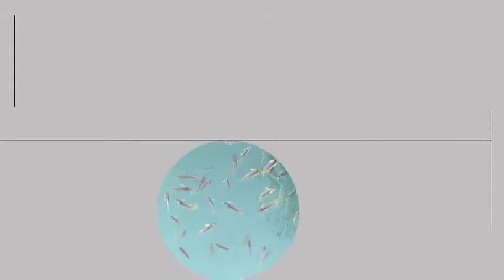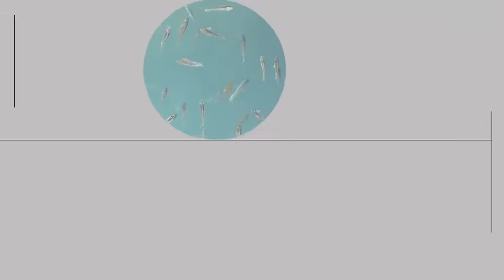Relaxing Music, Stress Relief, Soothing Music, With Native Musical Instrument " Zither "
Best instrumental music in the morning to help cheerful and energetic-nature sounds, sounds of spring, love, luck and happiness.
I read all of my comments and love hearing from you.
I hope you enjoy my video.  Thank you. : )
● WELCOME to Enjoy Relaxing Music - Stress Relief - Meditation
● A product of phitranMX
Sneaker Mèo Xám 513 Nguyễn Kiệm, p9, Phú Nhuận
💬 Chat: m.me/ShopMeoXam
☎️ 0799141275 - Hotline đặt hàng